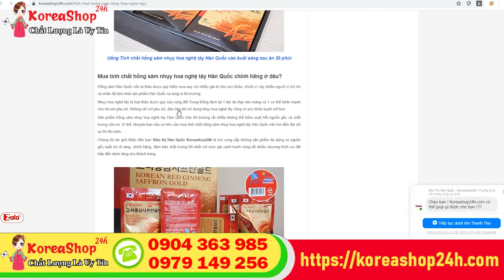Nước hồng sâm nhụy hoa nghệ tây Hàn Quốc hộp 30 gói có tác dụng gì đối với phụ nữ ?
Đặt mua Nước hồng sâm nhụy hoa nghệ tây Hàn Quốc hộp 30 gói tại
Nước Hồng Sâm Nhụy Hoa Nghệ Tây Korean Red Ginseng Saffron Gold. Là sự kết hợp tuyệt vời của Hồng sâm 6 năm tuổi Hàn Quốc và Nhụy Hoa Nghệ Tây. Sản phẩm đã làm mưa làm gió thị trường Hàn Quốc thời gian vừa qua.
– Tăng cường sức khỏe phục hồi thể trạng người ốm yếu, người già, tăng cường sức đề kháng. Giúp tăng cường lưu thông khí huyết, giúp da dẻ hồng hào, đem lại giấc ngủ sâu.
– Giúp phòng tránh các bệnh như tiểu đường, huyết áp, mỡ máu.
– Tốt cho tim mạch, tiểu đường, người bị trầm cảm, Alzheimer, Parkison. Giúp ổn định huyết áp.
– Bồi bổ sức khỏe cho người lao động chân tay, người lao động trí tuệ, làm việc căng thẳng, áp lực, stress.
– Giúp chống lão hóa, rụng tóc, bạc tóc
Đối tượng nên sử dụng tinh chất hồng sâm nhụy hoa nghệ tây Hàn Quốc
– Sản phẩm được dùng cho mọi đối tượng.
– Đối với phụ nữ sau sinh kích thích sữa, giảm rụng tóc, mờ thâm nám, giúp ngủ sâu và ngủ ngon, giảm khả năng trầm cảm sau sinh.
– Những người mắc các bệnh tim mạch, huyết áp cao, béo phì…

Cách sử dụng tinh chất hồng sâm nhụy hoa nghệ tây Hàn Quốc
– Ngày uống 2 lần, mỗi lần 1 gói

– Uống vào buổi sáng sau khi ăn sáng 30p.

– Nên ngâm làm ấm túi nước hồng sâm nhụy hoa nghệ tây trước khi sử dụng sẽ đạt hiệu quả cao nhất.

Mua tinh chất hồng sâm nhụy hoa nghệ tây Hàn Quốc chính hãng ở đâu?
Hồng sâm Hàn Quốc vốn là thảo dược quý hiếm xưa nay với nhiều giá trị cho sức khỏe, chính vì vậy nhiều người vì lợi ích cá nhân đã làm nhái sản phẩm Hàn Quốc và tung ra thị trường.

Nhụy hoa nghệ tây là loại thảo dược quý của vùng đất Trung Đông đem lại 1 làn da đẹp mịn màng và 1 cơ thể khỏe mạnh cho chị em phụ nữ. Không chỉ với phụ nữ, đàn ông khi sử dụng nhụy hoa nghệ tây cũng có sức khỏe tuyệt vời hơn

Sản phẩm hồng sâm nhụy hoa nghệ tây Hàn Quốc trên thị trường rất nhiều không thể kiểm soát hết nguồn gốc và chất lượng của nó. Vì thế, khuyên bạn nếu có nhu cầu mua tinh chất hồng sâm nhụy hoa nghệ tây Hàn Quốc nên tìm đến địa chỉ uy tín lâu năm.

Chúng tôi xin giới thiệu đến bạn Siêu thị Hàn Quốc Koreashop24h là nơi cung cấp những sản phẩm đa dạng có nguồn gốc xuất xứ rõ ràng, chính hãng, đảm bảo chất lượng tốt nhất với mức giá cạnh tranh cùng rất nhiều chương trình ưu đãi hấp dẫn dành tặng cho khách hàng.
0O0
Xem thêm tại đây:
0O0
0O0
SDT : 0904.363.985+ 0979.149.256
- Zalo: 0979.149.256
- Facebook : Siêu Thị Hàn Quốc - 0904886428
- Địa chỉ : Số 2 Ngõ 79 Thụy Khuê - Tây Hồ - Hà Nội